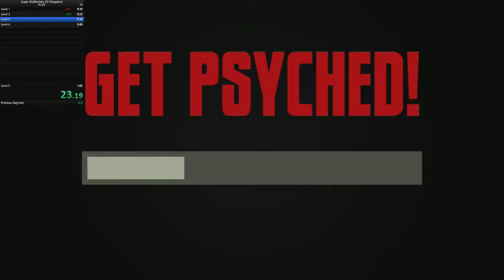SW3D/HD Former WR 1:02.52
I think I did it, boys.